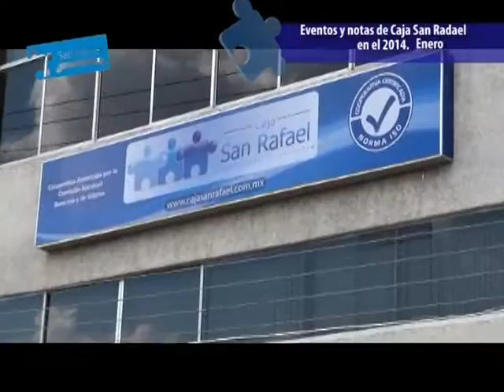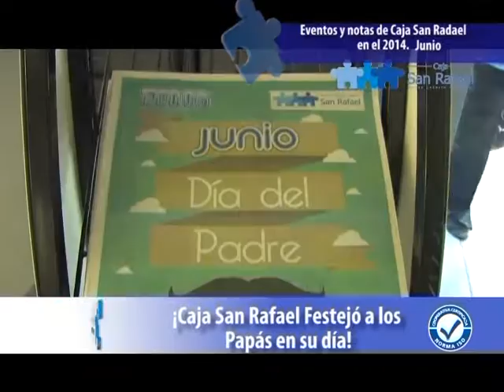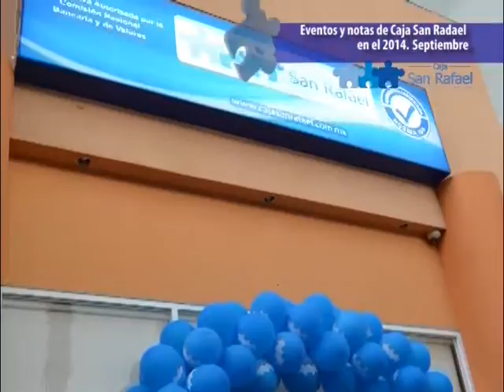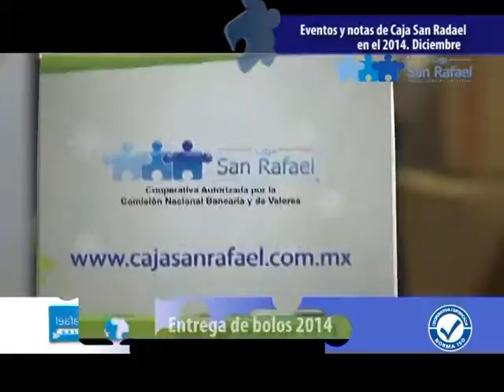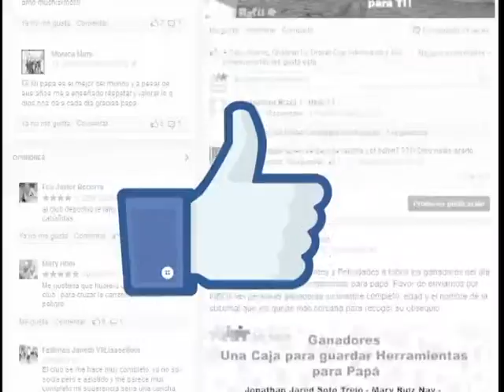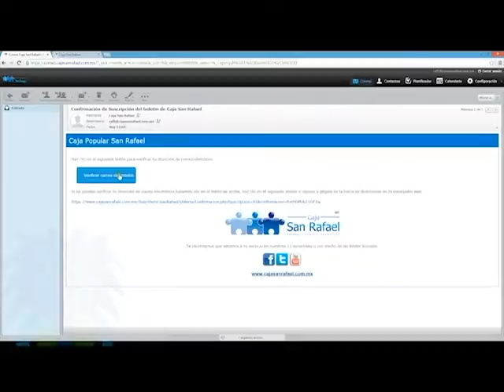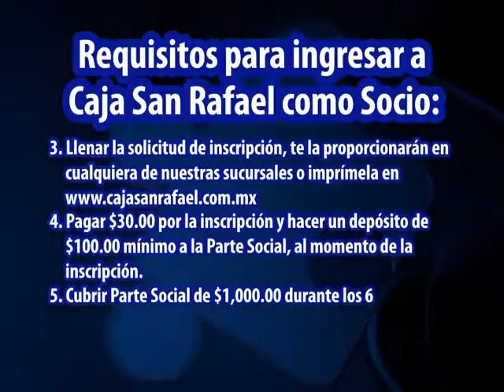Prog 1 enero caja p3